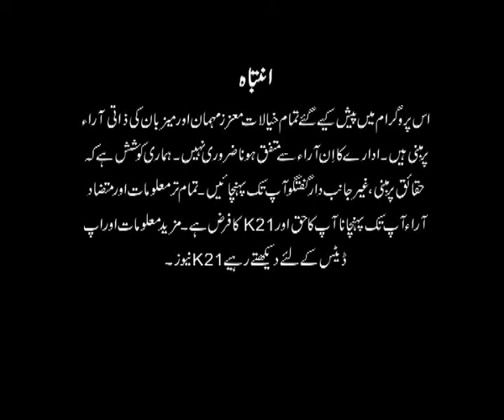K21 News | Newsline with Rida Saifee | 26-Oct-2020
26-Oct-2020
Monday
Guests
Mr. Karim Bakhsh Gabol, MPA,  [PTI]
Mr. Yasin Azad, Senior Politician, [PML-N]
Mr. Ismail Rahoo,  MPA [PPP-P]